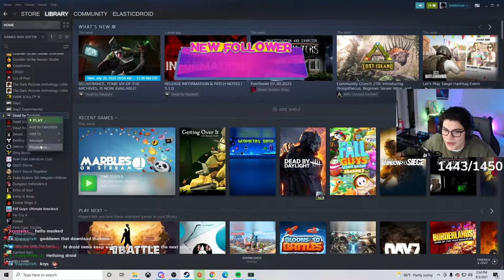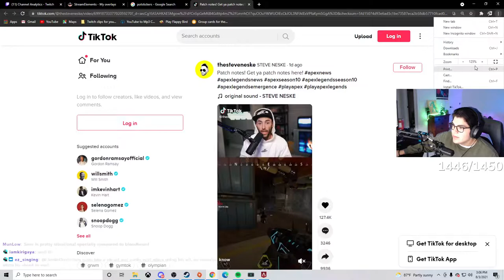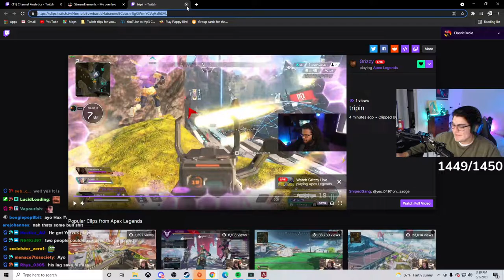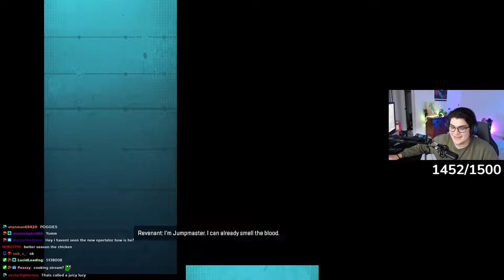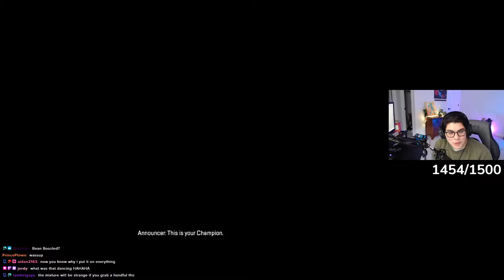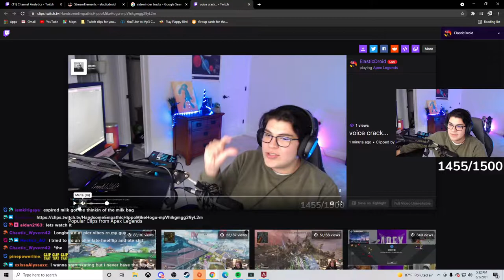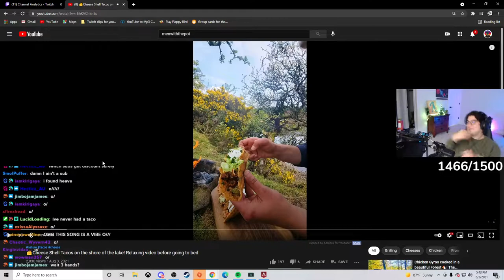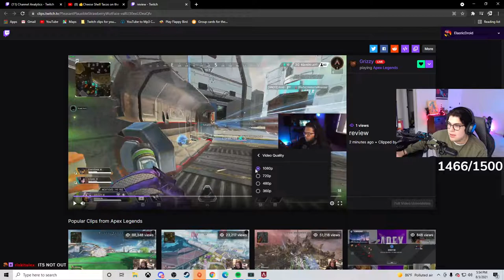8/3/21 PEPEGA APEX GAMING NEW SEASON